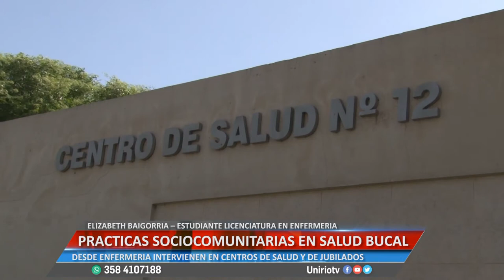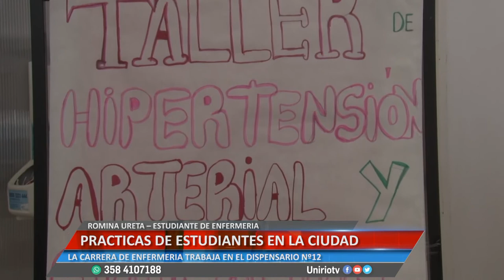PRACTICAS SOCIOCOMUNITARIAS EN SALUD BUCAL Y ENFERMERIA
DESDE LA CARRERA DE ENFERMERÍA INTERVIENEN EN CENTROS DE SALUD Y DE JUBILADOS
Facebook.com/uniriotv
Twitter.com/uniriotv